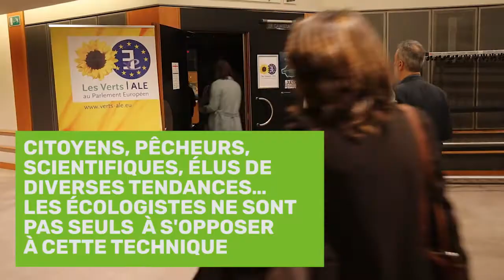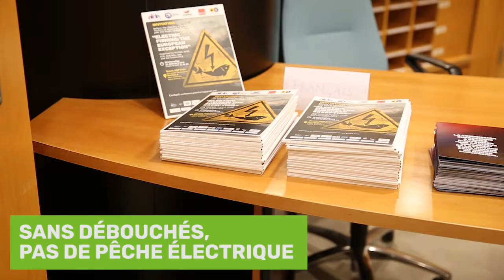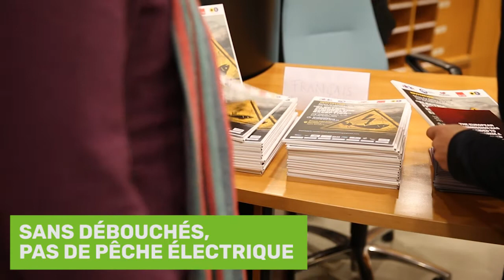Toutes et tous contre la pêche électrique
Écologistes, ONGs, pêcheurs-artisans, scientifiques et citoyens européens sont majoritairement d'accord pour réclamer l'interdiction de la pêche électrique.
Retour sur une conférence donnée sur ce sujet le 10 janvier 2018 au Parlement européen à Bruxelles.